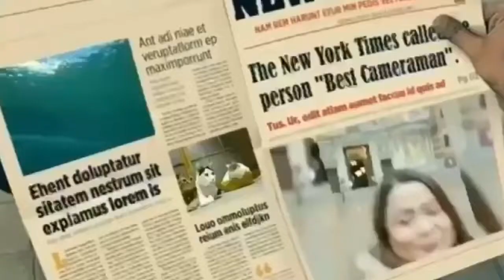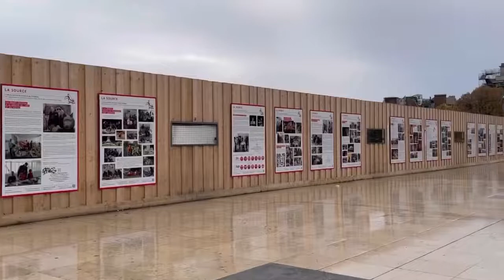Dumaan Lang Sa Paris France / Nahulog na ang Eiffel Tower 😂/ Ela Hidalgo TV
It was a spontaneous decision to visit a holy place in France in October 2021. So we decided to stay overnight in Paris and visited only the main attraction which is the Eiffel Tower .

Do watch our quick tour in Paris , the city of Love and Lights ❤️❤️❤️❤️